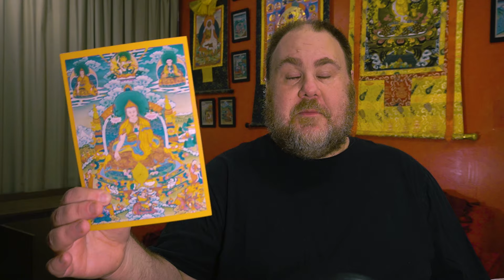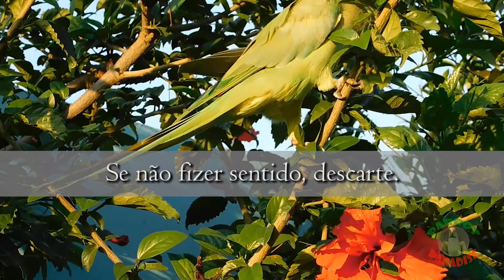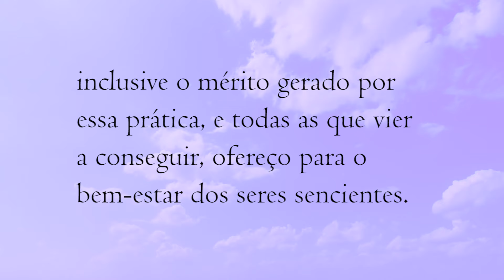Como começar um centro de darma em sua cidade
Viajar continuamente em busca do darma pode se tornar impossível, então como fazer com que o darma se instale próximo de você?

vídeo no Canal Tendrel

texto de Padma Dorje em tzal.org

evento com Dzongsar Khyentse Rinpoche no Rio de Janeiro, 29 e 30 de novembro e 1º de dezembro de 2024

‣ Para receber informações sobre a produção de Padma Dorje:
(periodicidade irregular, anúncios e conteúdo inédito)
(comunidade de whatsapp, apenas para anúncios)

(comunidade no whatsapp, apenas para anúncios)

𝐏𝐨𝐫 𝐟𝐚𝐯𝐨𝐫, 𝐚𝐣𝐮𝐝𝐞 𝐨 𝐜𝐚𝐧𝐚𝐥 𝐨 𝐚𝐬𝐬𝐢𝐧𝐚𝐧𝐝𝐨, 𝐜𝐮𝐫𝐭𝐢𝐧𝐝𝐨 𝐞 𝐜𝐨𝐦𝐞𝐧𝐭𝐚𝐧𝐝𝐨.

③ Tratarem de questões pessoais (suas ou de qualquer outra pessoa), ou perguntas que podem criar qualquer tipo de celeuma ou perturbação.